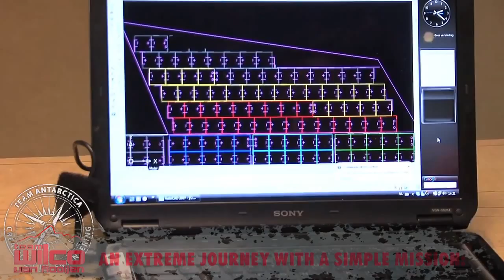Moodmovie WILCO VAN ROOIJEN mountaineering/ expeditionleader/ adventurer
The life of an adventurer Wilco van Rooijen, climbed the 7 summits of the world, Mount Everest (8850m) and K2 (8611m) without oxygen, reached the geographical North- and Soutpole.